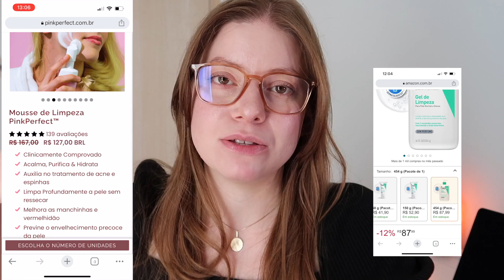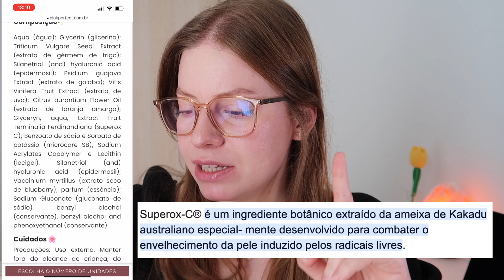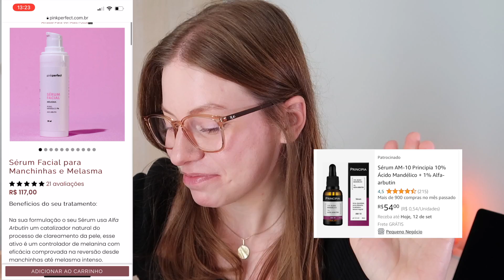A marca que promete muito, mas será que entrega tudo isso mesmo? PINK PERFECT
Pink Perfect, dá pra melhorar, viu?

Receba mais informação para cuidar da sua pele no seu e-mail 👉🏻
Será que você tem acne fúngica?

🧚🏻‍♀️ PRODUTOS MENCIONADOS NO VÍDEO (ou similares):
(se você comprar usando esses links, eu ganho uma pequena comissão. Isso não afeta o valor final do produto, e você me ajuda a manter o canal ativo!)

Gel de limpeza Cerave
Gel de limpeza Principia
Argila branca
Vitamina C que eu uso

👇🏻Minutagem do vídeo:

0:00 Aviso importante
2:47 KIT SOS Acne Adulta
8:33 Máscara de argila rosa
12:08 Mousse de limpeza
14:11 Sérum de "vitamina C"
18:38 Sérum anti acne
24:08 Cronograma de skincare
25:36 Serum melasma
29:03 Pra encerrar…